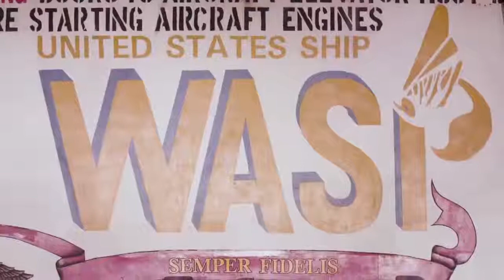Donald Trump - GOD BLESS THE USA